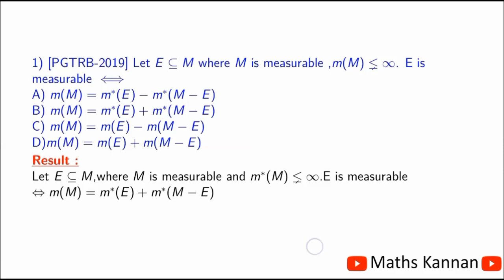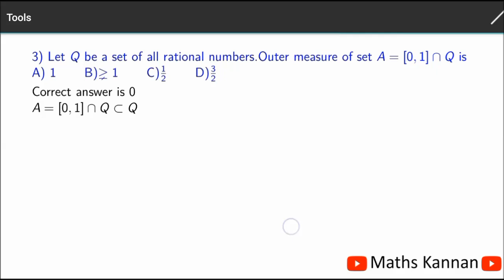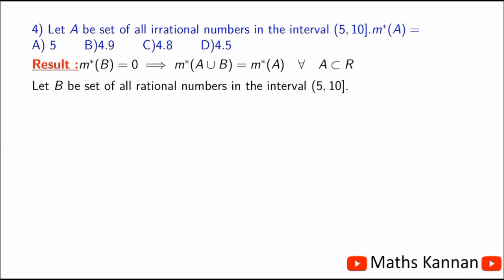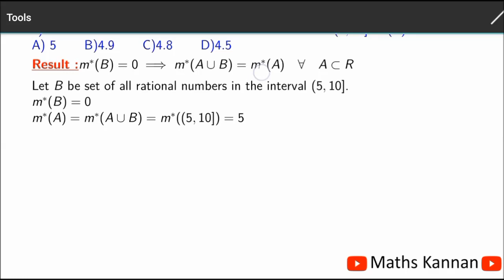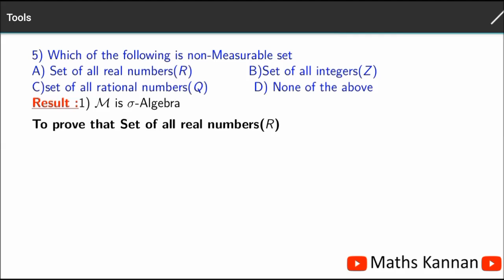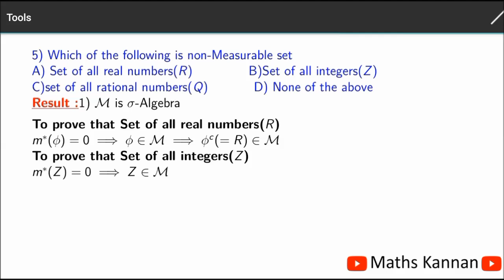Measure Theory || Question solving || Polytechnic TRB ||PG TRB || Tamil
Discussed about some questions which are based on  previous lecture Videos (ie Outer measure and measurable set ).

( Text books are available here)

Our webpage (Question papers are available here).